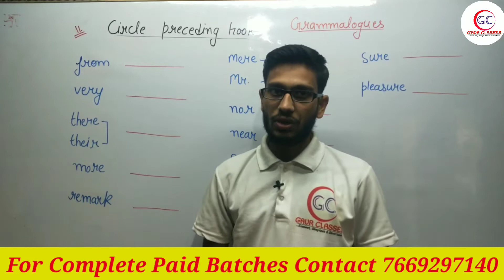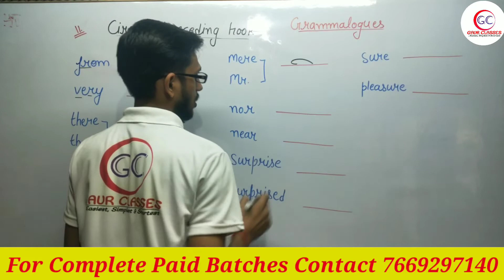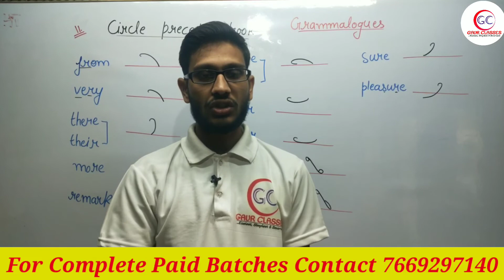Grammalogues Trick || Grammalogues learning trick || Grammalogues Explanation || Achal Gaur || short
Special TARGET batches for SSC STENO C & D 2022, DRDO, FCI, CISF ASI  & various other Governmental & Non Governmental Departments

1. Daily Live Session
2. Daily dictation in basic batches too
3. Individual Reading
4. All doubts cleared in live session as well as after class too
5. Proper monitoring
6. Daily copy check on telegram Group
7. Proper Classes no holiday
8. Special work on Accuracy & Speed